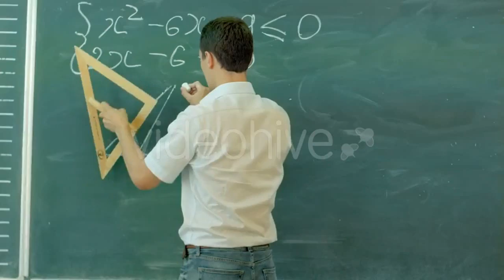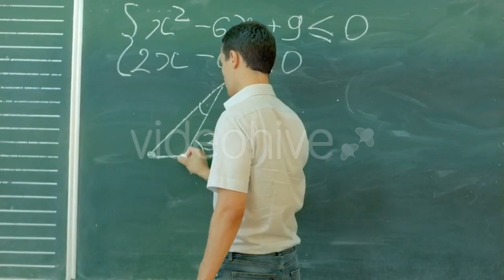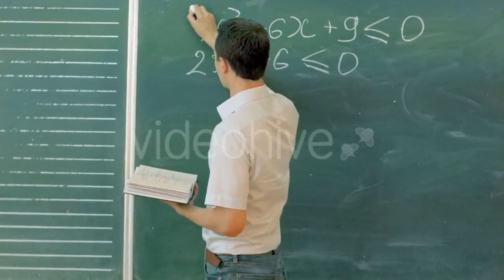Young Woman with a Haircut, - (people) Stock Footage | Mega Pack +40 items